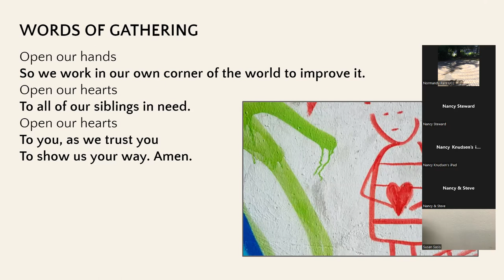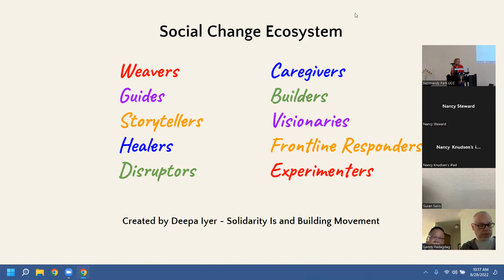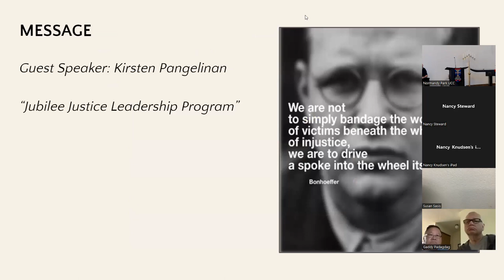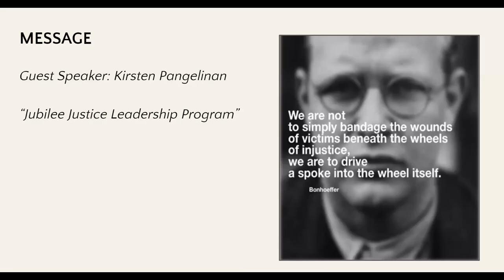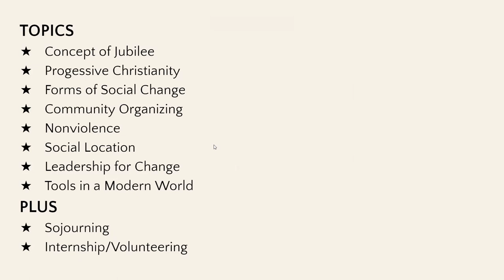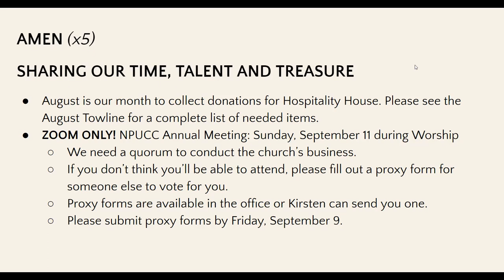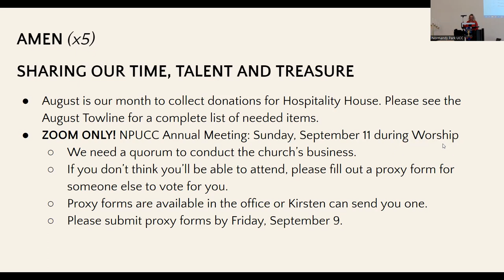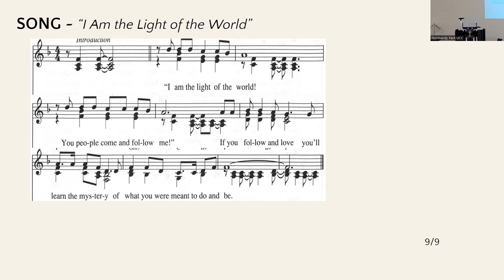NPUCC Worship for Sunday, August 28th, 2022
Today Normandy Park United Church of Christ welcomes our own Kirsten Pangelinan to bring a message about the social justice jubilee program she participated in recently.

Worship Credits:
Opening prayer adapted from Rev. Michael Neuroth, used during worship at Lyndale United Church of Christ, Minneapolis, MN, February 22, 2009.
Pastoral prayer adapted from Life in Liturgy, from the Christian Church (Disciples of Christ).
Blessing adapted from Book of Common Prayer, 1892, 1928, modified.
“Spirit of Jesus, If I Love My Neighbor” by Brian Wren.
“I Am the Light of the World” by Jim Strathdee.
For songs above, permission to reprint, podcast, and/or stream the music in this service obtained from ONE LICENSE with license A-731132.
Unsplash.com free photos by Eduardo Goody, jabumind.com, Gert Stockmans, Ehimetalor Akhere Unuabona.